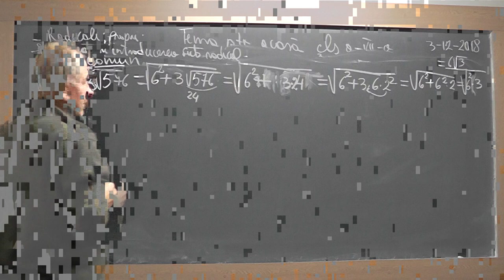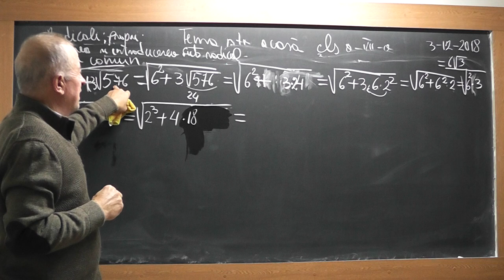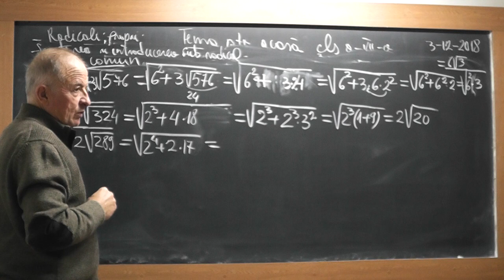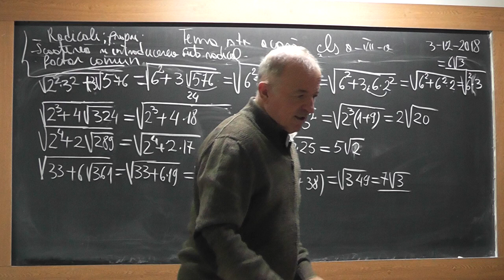3/3 Lectia 1767 Clasa 7 Radicali Scoaterea / Introducerea unui numar sub radical Factor comun Puteri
Aceste lectii sunt SUSTINUTE de VOI si daca va sunt utile, as aprecia un Like, Share, Comment - In aceasta lectie de matematica pe care o puteti vedea in direct si pe ne ocupam de tema la algebra la clasa a VII-a. Din cuprins: Proprietatile radicalilor, Exercitii cu radicali, Scoaterea si introducerea unui numar sub radical, Scoaterea in factor comun, puteri, Operatii cu puteri.